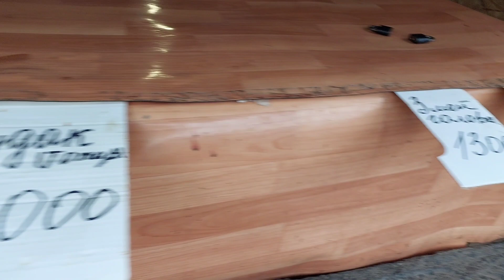Караганда. 22.06.23г.ШЫГЫС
Небольшой сегодня обзорчик. Если ещё не надоел ШЫГЫС 🤗